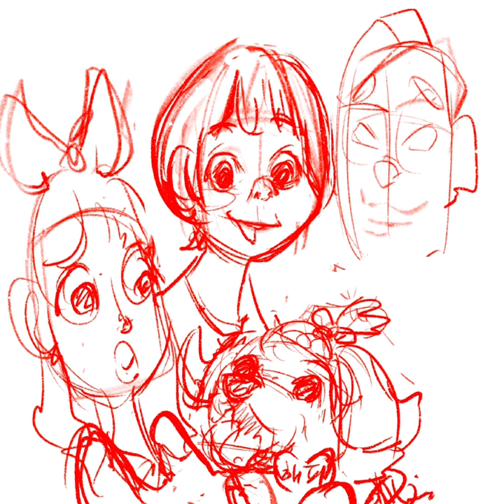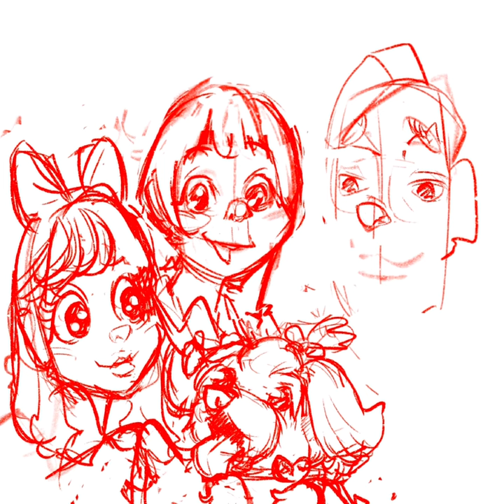DIGITAL CARICATURE PROCESS WITH PROCREATE